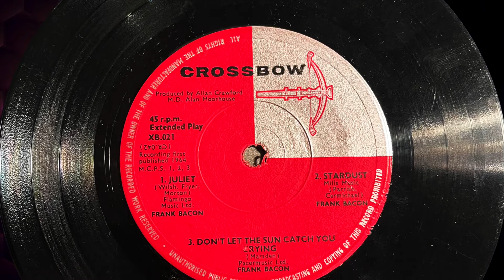Juliet - FRANK BACON (John Carter)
Song performed by John Carter under the name Frank Bacon - Crossbow 1964. Written by Mike Wilshaw, Lionel Morton and Fritz Fryer.
Juliet" was the Four Pennies' second hit single. It reached number one in the UK Singles Chart on 21 May 1964.